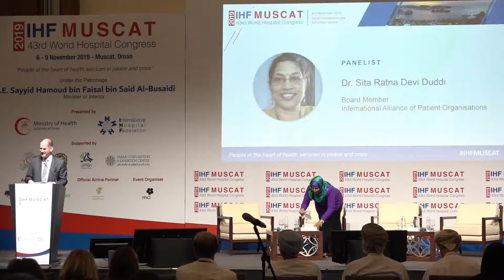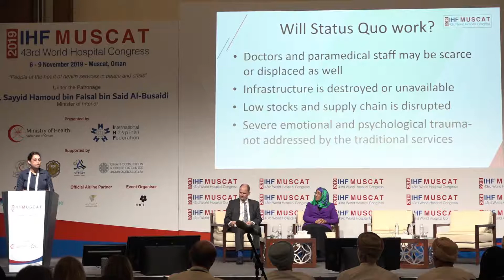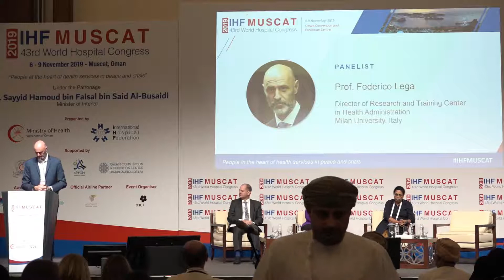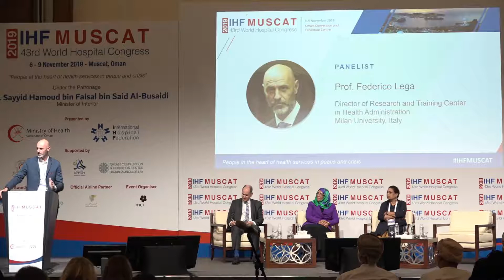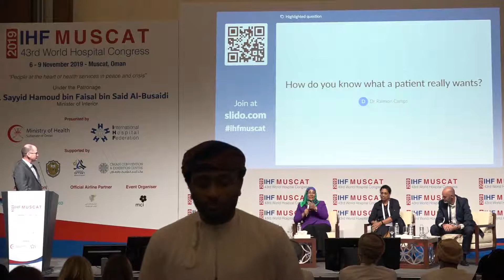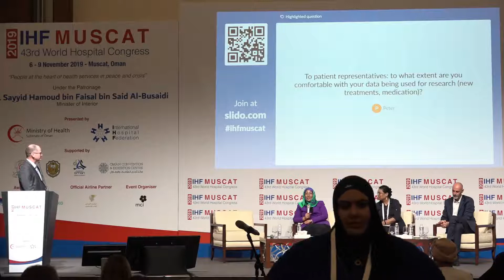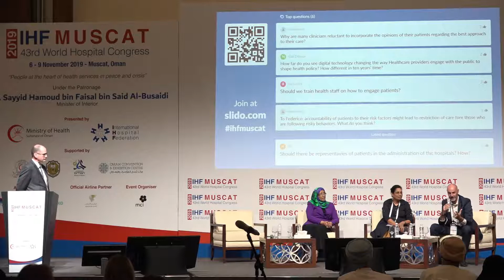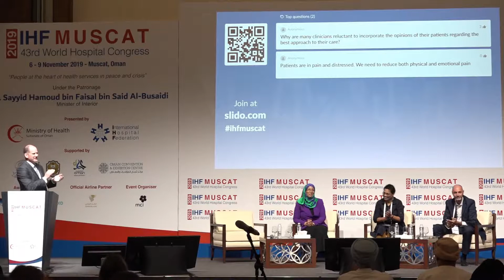WHC 2019: Panel - Patient and community voice in times of peace and crisis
2019 World Hospital Congress
Muscat, Oman

Panel Session: Patient and community voice in times of peace and crisis
Panelists:
• Hon. Yuthar Mohammed Al Rawahy, Founder & Honorary Life President, Oman Cancer Association, Oman
• Dr. Sita Ratna Devi Duddi, Board Member, International Alliance of Patient Organisations
• Prof. Federico Lega, Director of Research and Training Center in Health Administration, Milan University, Italy